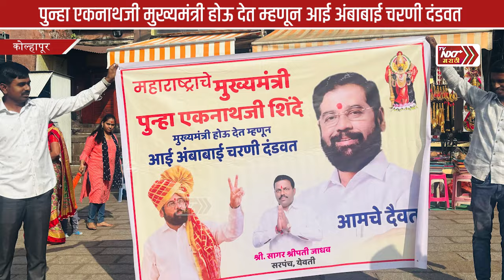पुन्हा एकनाथजी मुख्यमंत्री होऊ देत म्हणून आई अंबाबाई चरणी दंडवत